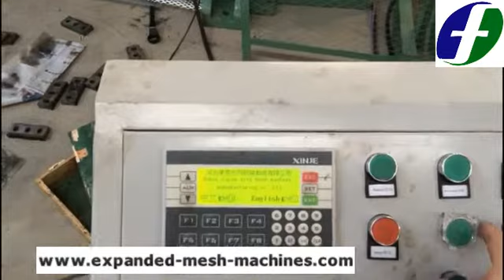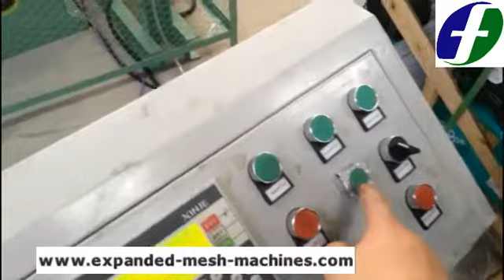Heavy Expanded Mesh Machine